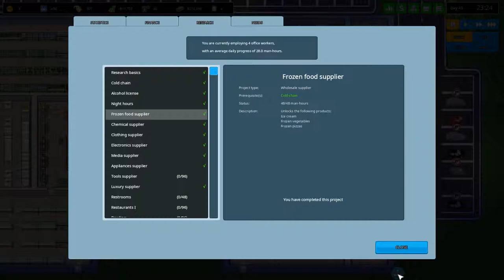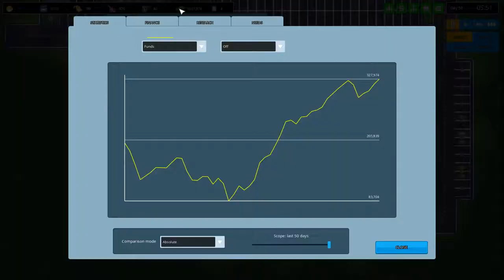Another Brick In The Mall - Zwei neue Läden [E10]